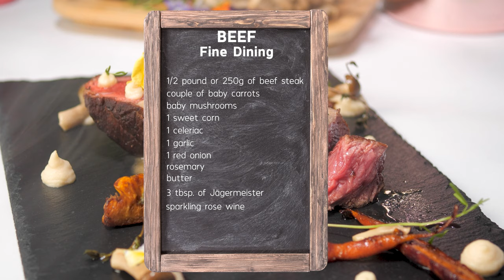How to cook: Beef Fine Dining at home with Wine Sauce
🧀🥩 🍴Hello there, hungry friends!
Today is a special day and we'll prepare an elegant beef dinner dish.
This one is going to attract all the attention it deserves and will exquisitely show off the unique properties of beef fillet.
A little crispy on the outside and extremely tender and juicy on the inside - this steak goes along with a side of baby carrots, poached mushrooms, sweet corn, and celeriac mash.